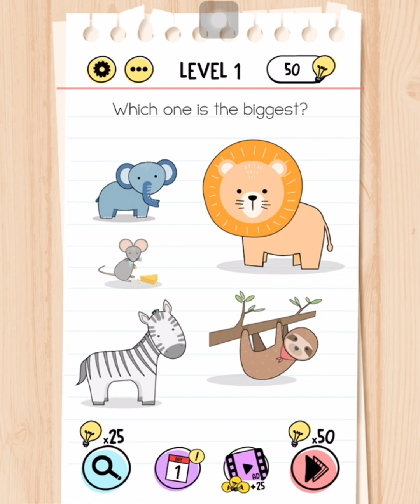Brain Test - Level 1 to 10